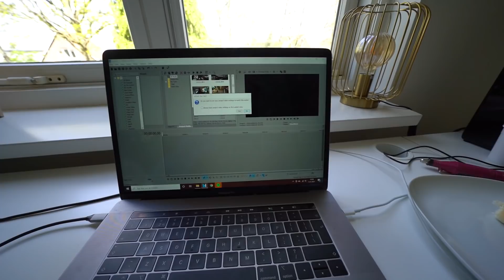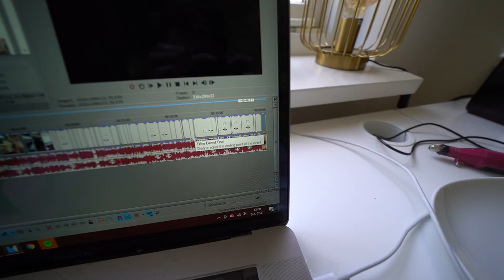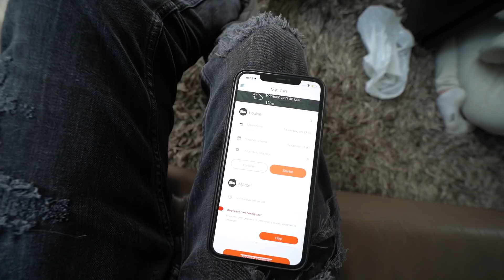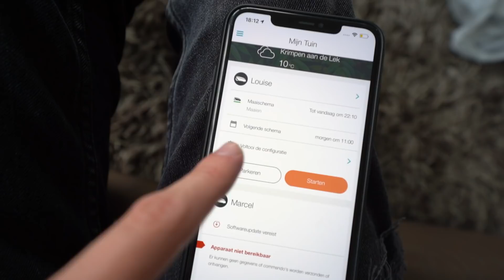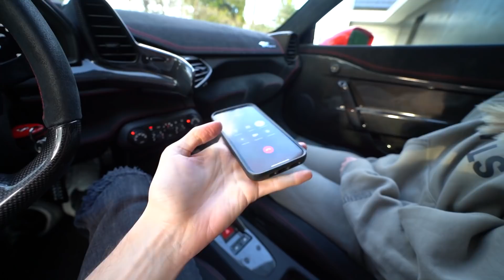EEN WAARSCHUWING VAN MIJN OPA & DIT MAG JE NIET ZEGGEN TEGEN MN VRIENDIN!😂🚗